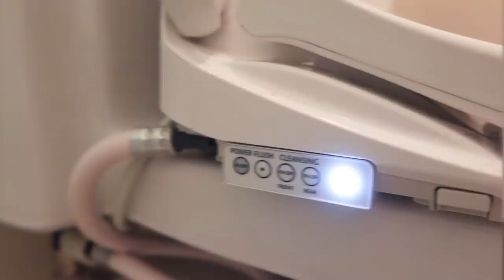UN BAÑO INTELIGENTE JAPONES | CUERPO NUEVO | El Mundo de Camila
camilovers En el video de hoy los llevo en un día en mi vida en cuarentena. Les muestro un tratamiento innovador para reducir tallas instantánea y si hasta el baño inteligente que tengo en mi habitación.